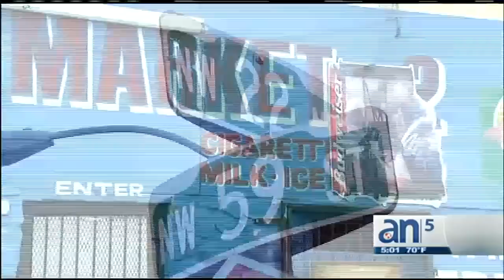Relevan video de sospechosos de provocar un incendio en Miami - América TeVé